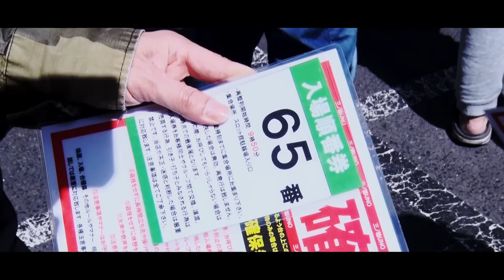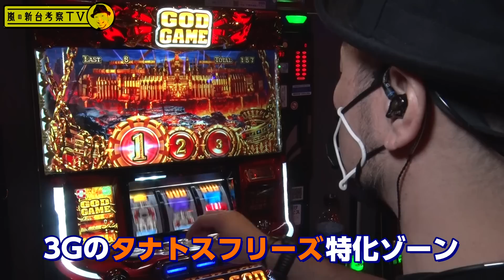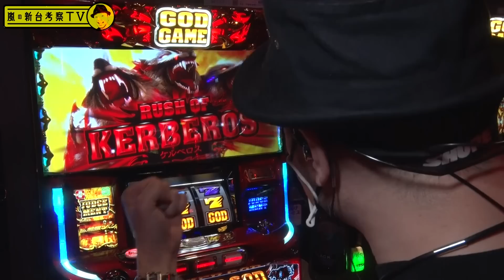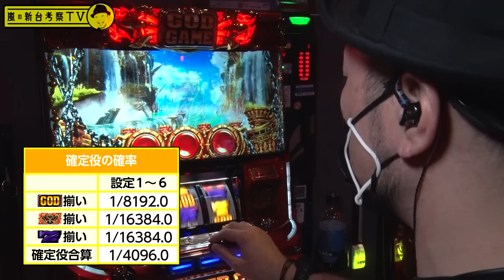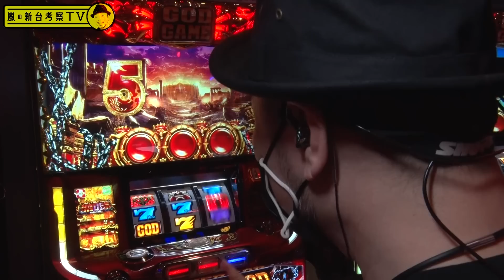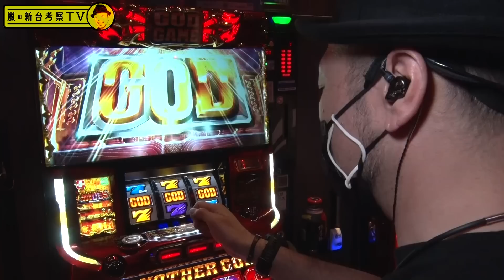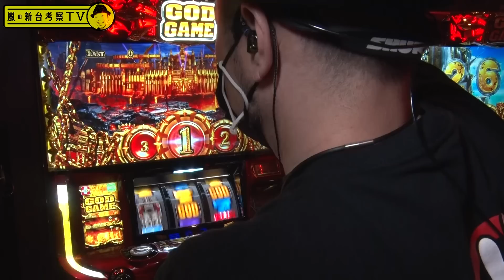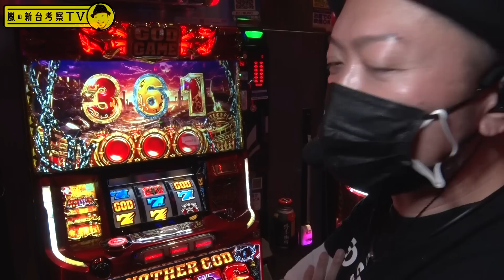【アナザーゴッドハーデス‐解き放たれし槍撃ver.‐】～神降臨から最強上乗せ特化ゾーン突入!!完走なるか!?～ 嵐の新台考察TV#20《嵐》[必勝本WEB-TV][パチンコ][パチスロ][スロット]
◆◇◆「嵐の新台考察TV」とは…◆◇◆

この番組は…
パチスロ必勝本の新台大好きおじさん、もとい新台大好きライター・嵐が
まだ世に出ていない解析やアツ打ちなどを【考察】していきながら
新台を最速でホール実戦する番組です！

番組内での【考察】はあくまでも嵐の推測であるため
全てが正しいとは限りません。

そこで視聴者の皆様には嵐の【考察】に対して
「僕はこうだと思う」「私は違うと思う」
といったご意見やご感想を
是非、コメント欄に書き込んでみてください！

また次回以降、解析情報が出てから嵐の【考察】の答え合わせを
していきたいと思っております。
いただいたご意見・ご感想も番組内で一部、紹介させていただきたいと思いますので
コメントのほうドシドシお待ちしております！

出演者：嵐
【ツィッター】

収録店舗：三ノ輪UNO

実戦機種：アナザーゴッドハーデス‐解き放たれし槍撃ver.‐